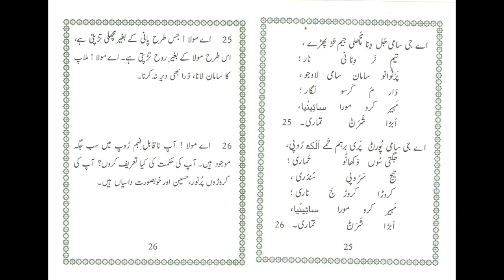Satada Venti with Translation 2 4